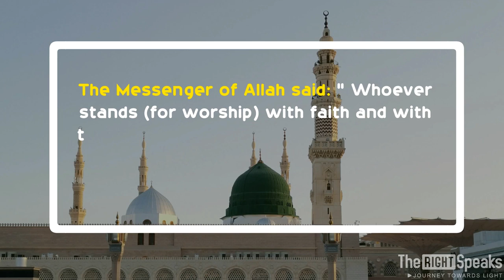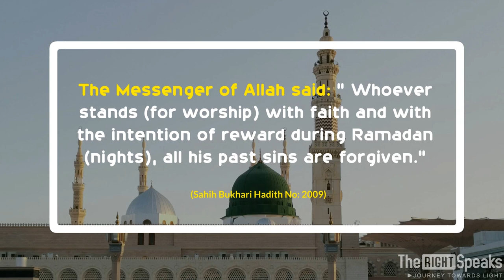They pray under fire! What's your excuse? | The Value Of Taraweeh | Ramadan Special | Al-Quds Series